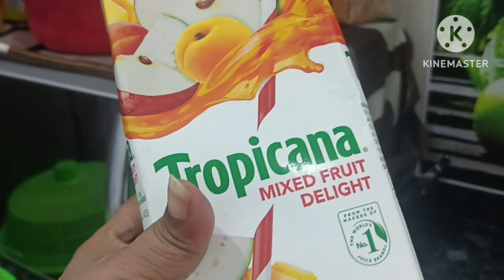Heavy Rain On Friday And What I Cook For Lunch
Heavy Rain On Friday ,How I Spend The Hole Day I Just Made Rice, Dal, Bijan Baja